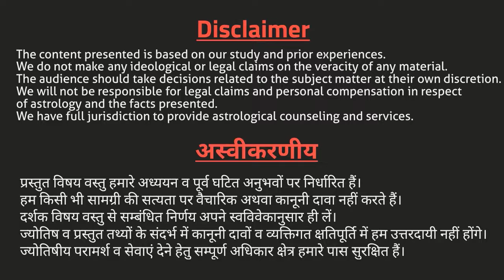एक अचूक और आसान उपाय विद्यार्थियों की सफलता के लिए, बसंत पंचमी | Basant Panchami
एक अचूक और आसान उपाय विधार्थीयों की सफलता के लिए, बसंत पंचमी | Basant Panchami
Basant Panchami

बसंत पंचमी पर माँ सरस्वती की साधना परीक्षा में सफलता के लिए विशेष हैं, आज के वीडियो में बसंत पंचमी और सरस्वती साधना पर उपयोगी जानकारी प्रस्तुत कर रहें हैं |